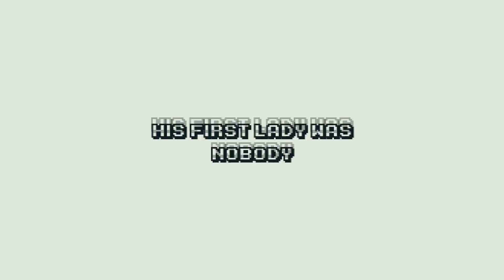James Buchanan (FUN PRESIDENTS #15)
This time we'll discover James Buchanan.